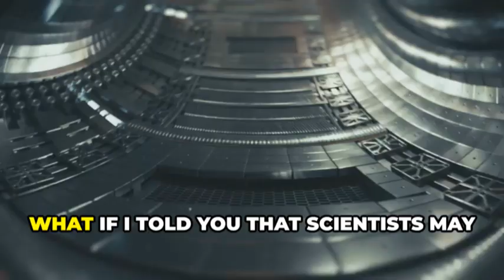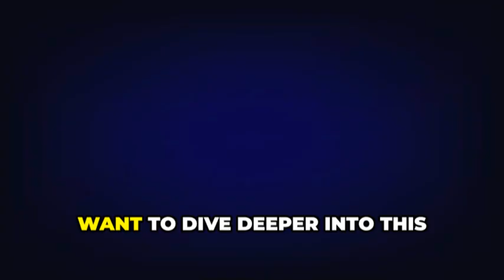Breakthrough: AI Successfully Controls Plasma in Fusion Experiment! - Glass Almanac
Scientists have reached a new milestone in the quest for unlimited clean energy: an AI system that can control plasma inside a nuclear fusion reactor. Could this be the breakthrough that finally makes fusion power a reality? Watch the full story now!